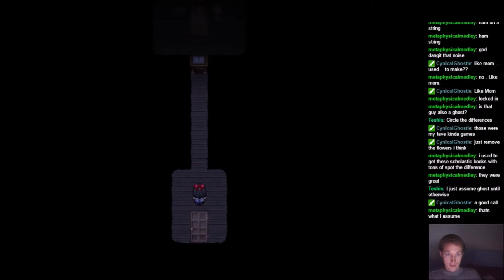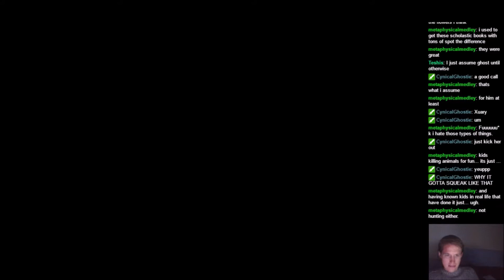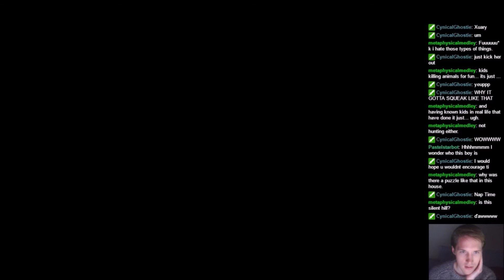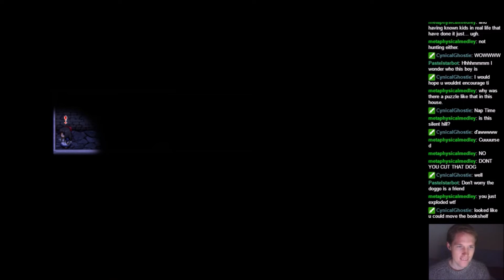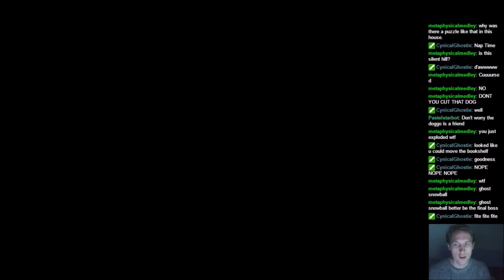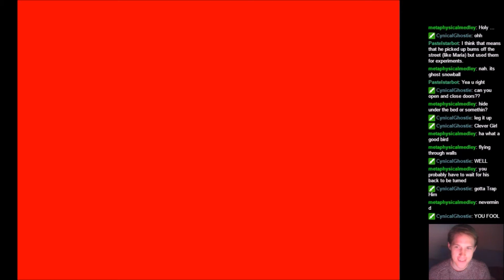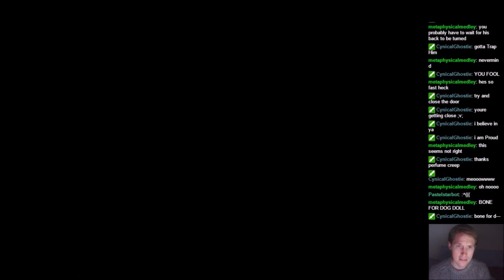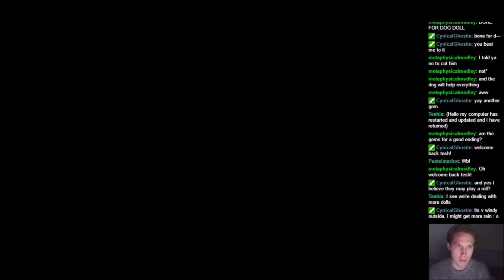Industrial strength perfume | Mad Father Let's Play | Part 6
I recently did a Halloween spooky stream of Mad Father! Mad Father is a free survival horror game from Sen. It's spooky as hell, full of clever little puzzles to work through and has a tonne of scary moments. This was a lot of fun!

Trying to stream every Saturday and Sunday evening (British time) and infrequently throughout the week. Feel free to come along and watch!